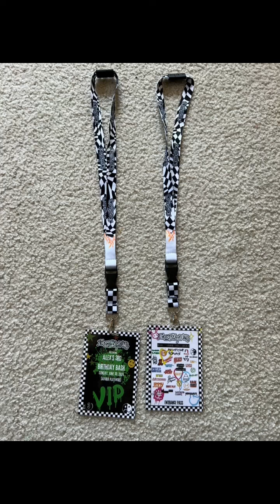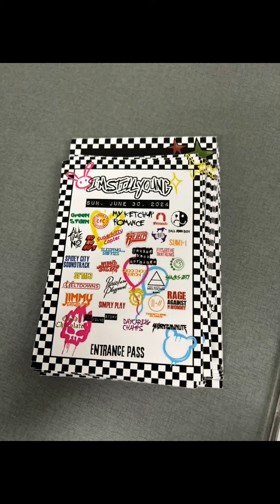I'm still young festival! Alex's 3rd birthday!